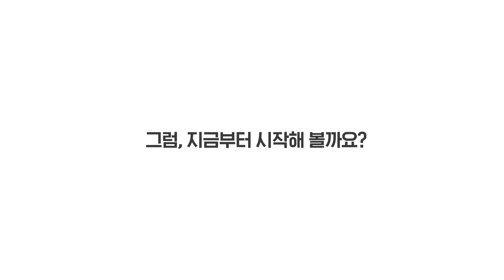LG Objet Collection - Collect 편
[Collect]

인테리어라는 게

살면서 하나씩
나만의 느낌을 완성해 가는 맛이 있죠

이제, 오브제컬렉션을 하나하나 모아보세요

어느새 당신의 가장 자랑스러운
컬렉션이 완성되어 있을테니

그럼, 지금부터 시작해 볼까요?

처음 만나는 공간인테리어 가전
LG Objet Collection